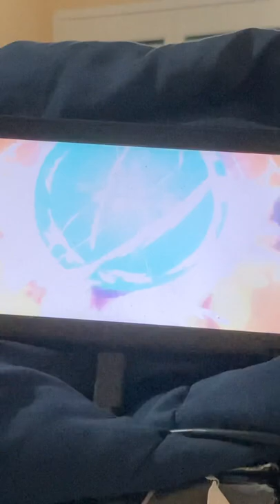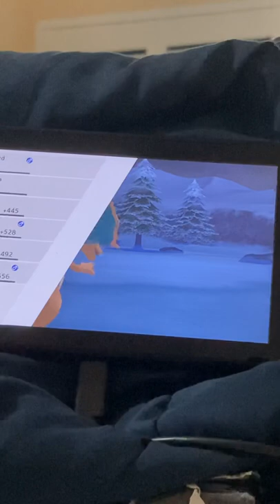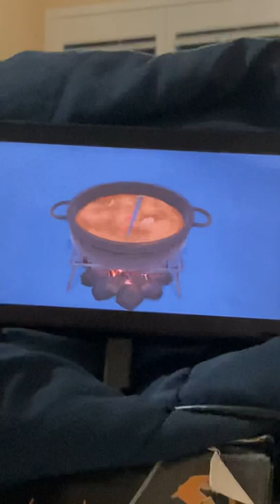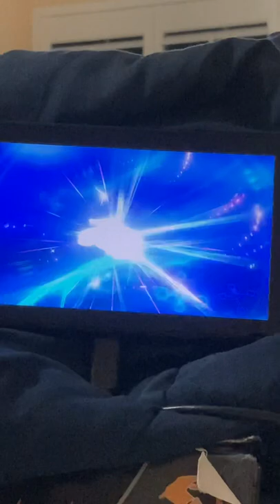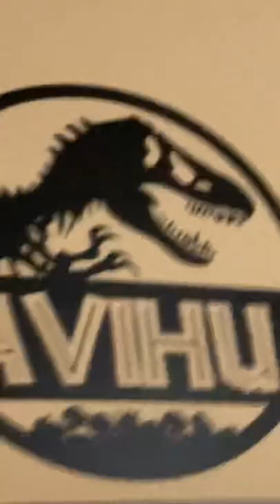Pokémon sword and shield Part 1